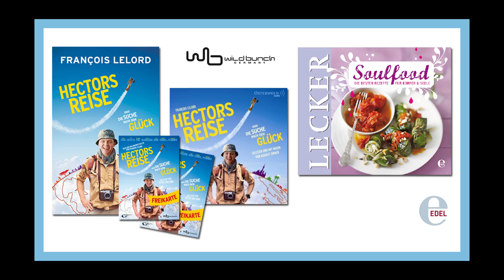Amerikanischer SÜSSKARTOFFEL-EINTOPF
Schnell und einfach zubereitet ist dieser Süßkartoffel-Eintopf. Die amerikanische Variante des Eintopfs ist außerdem extrem lecker und schmeckt auch noch am nächsten Tag.
► Das Buch "Hectors Reise oder die Suche nach dem Glück" gibt es z. B. hier bei Amazon

Pro Portion 490 kcal - 15 g E - 24 g F - 53 g KH
ZUTATEN für 4 Portionen:
• 800 g Süßkartoffelm
• 1 Stange Porree
• 1 große Zwiebel
• 200 g Mettwurst, alternativ weiche Salami
• 2 EL Öl
• 750 ml Hühnerbrühe
• Pfeffer, frisch gemahlen
• Salz
• 1 Prise Zimt, gemahlen
Bei geringer Hitze für ca. 15-20 Minuten mit geschlossenem Deckel kochen.